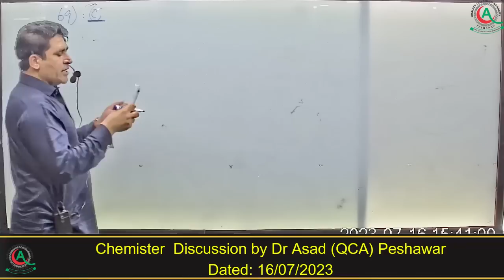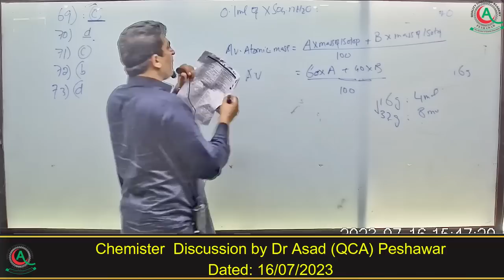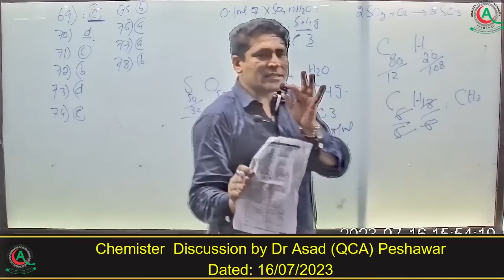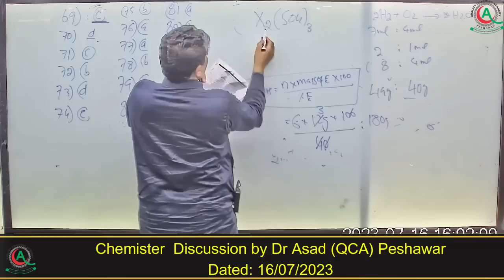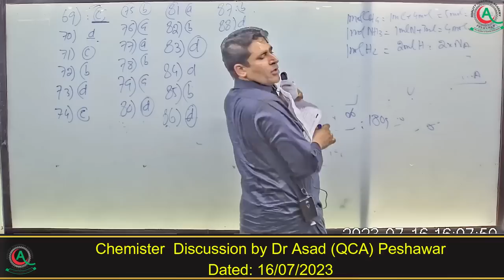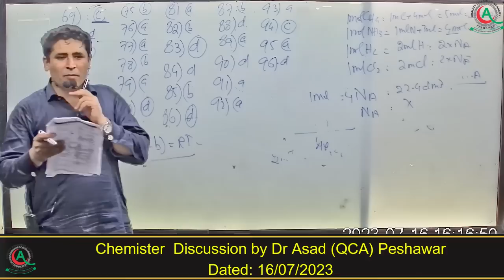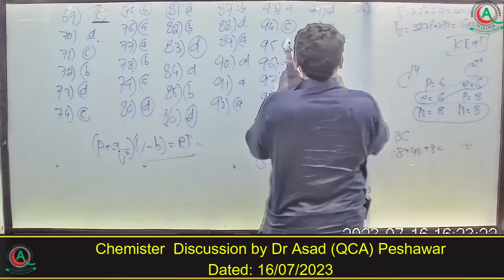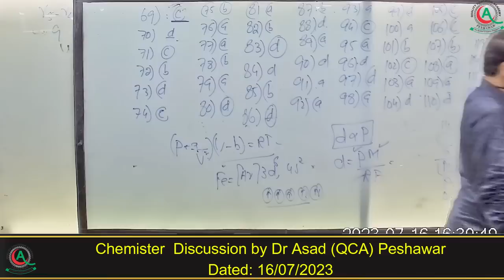Chemister Discussion by Dr Asad QCA Peshawar